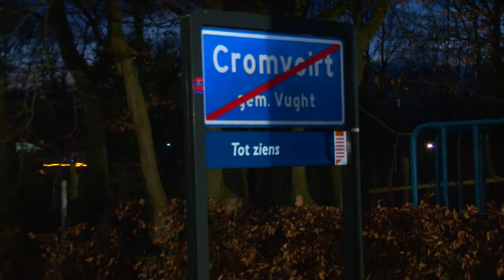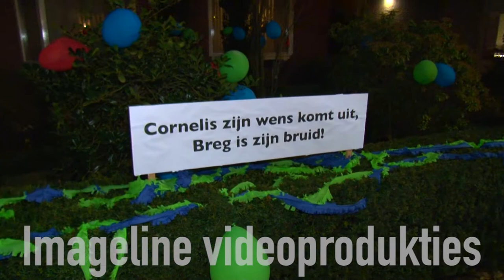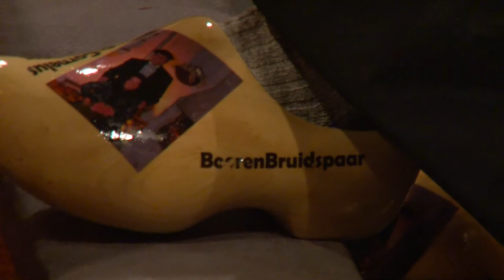Boerenbruiloft 2015 In Kneutergat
Impressie van de Boerenbruiloft 2015 In Kneutergat.